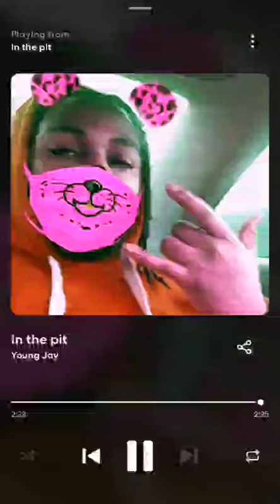In The Pit